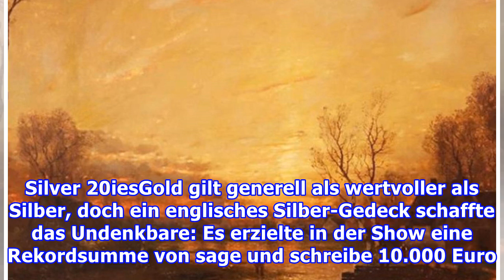"Bares für Rares": Diese fünf Kostbarkeiten gingen für Rekordsummen über den Tisch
In "Bares für Rares" entpuppte sich manch wertloser Trödel als echte Rarität. In diesen Fällen ließen sich die Händler nicht lumpen - und blätterten richtig viel Geld hin. Ob Oldtimer, alte Stofftiere oder antike Truhen: Es ist schon unglaublich, welche Schätze auf dem Speicher oder im Keller manche...